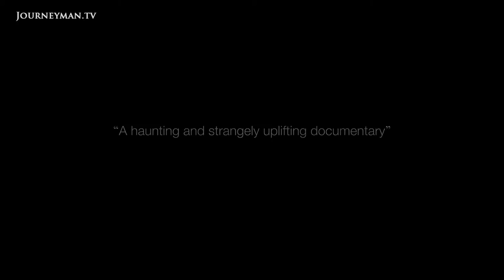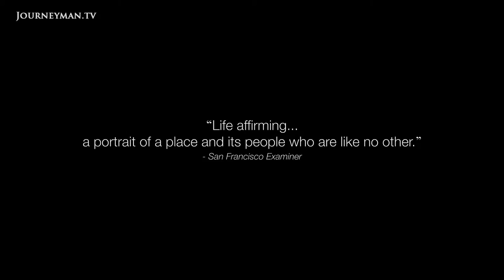The Babushkas Of Chernobyl - Trailer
The Babushkas Of Chernobyl: A story of three unlikely heroines in the most toxic place on earth

In the radioactive Dead Zone surrounding Chernobyl's Reactor a community of old women cling to their ancestral homeland. While their neighbours have long since fled and their husbands gradually died off, this sisterhood of women labour to cultivate land deemed uninhabitable. Ignoring government orders and health warnings, the Babushkas of Chernobyl continue to forge an existence in one of the most toxic environments on earth.
"People always ask me: aren't you afraid of radiation? - I ain't afraid of anything darling", grins Maria toothlessly. At 80 years old, her entire family has either died or moved away, and she lives alone in the heart of the Chernobyl Exclusion Zone. And yet she is happy. "This is all mine.. .all mine!" she exclaims, gesturing to her deserted surroundings, "thank god I returned home to my Motherland".

There are approximately 100 returnees like Maria who live inside the exclusion zone, almost all of them are women. Having been evacuated after the reactor explosion, these Babushkas trekked up to 70 kilometres to illegally return home, climbing through bushes and digging under barbed wire. "When I came back I knelt down, grabbed a handful of soil, put it in my mouth and said 'I will never leave here again'", recounts Maria tearfully.

Cut off from the rest of society and with their husbands long dead, the elderly Babushkas are now an almost entirely self-sufficient community, fishing and farming on some of the most toxic land on earth. Having survived together through the famines of Stalin and the brutality of the Second World War, these women are inextricably bonded to one another and to their land. "I won't go anywhere... even at gun point", explains Valentyna defiantly. "We've been friends forever", grins Hanna.

The authorities have permitted the Babushka's to remain in their homes as it is thought they will die of old age before any radiation can take its toll. ​"They're so committed to their homeland even though its contaminated...it's amazing"​​, remarks one scientist.

Surviving off homegrown crops and moonshine, the Babushkas are living out their days defiantly, and happily, in a region unperturbed by modern civilization. As Maria explains, "I don't regret anything, I'm still so happy that I'm in my own house and I'm not dependent on anyone... every person should live where their soul desires."

Compelling and surprisingly uplifting, The Babushkas of Chernobyl is a moving portrait of three unlikely heroines; a testament to the strength of solidarity and friendship.

PowderKeg – Ref. 6579